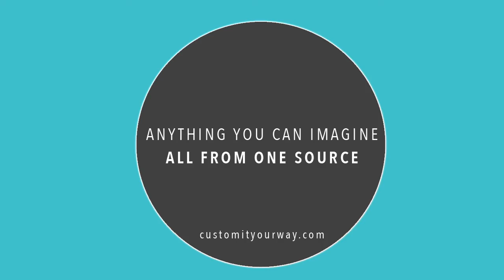CustomIT 2 720